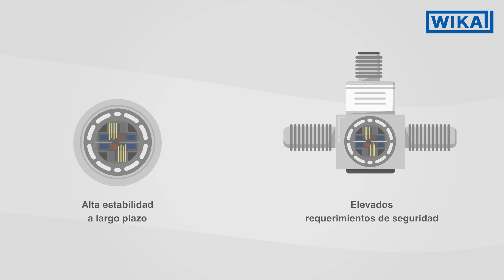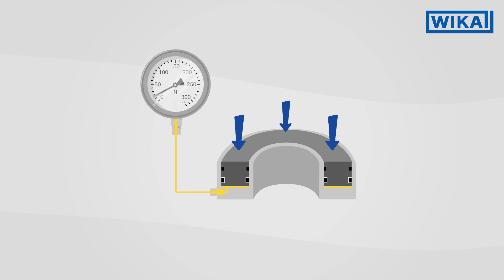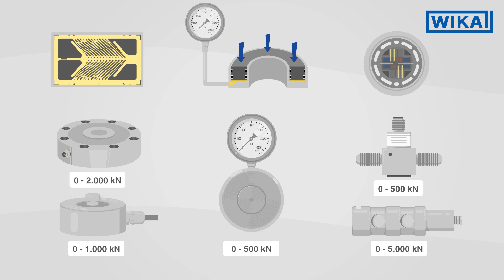Sensores de fuerza industriales | ¿Qué tecnologías de sensores existen para la medición de fuerzas?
¿En qué aplicaciones se mide la fuerza? ¿Por qué se mide la fuerza? ¿Qué instrumentos de medición se pueden utilizar para medir la fuerza? En nuestro blog y en este vídeo encontrará respuestas.
La fuerza se mide en numerosas aplicaciones como en la logística portuaria, las grúas, la ingeniería mecánica o la geotécnica para monitorizar procesos y para controlar el transporte de cargas. La medición de fuerza es especialmente importante para la protección de personas y máquinas, y también contribuye al aseguramiento de la calidad.

La fuerza puede ser medida utilizando diferentes tecnologías. Dependiendo de la aplicación, se utilizan sensores de película delgada, galgas extensométricas o transductores de fuerza hidráulicos.

Medición de fuerza con sensores de película delgada
Aquí, la fuerza actuante es medida por resistencias de película delgada, que reaccionan sensiblemente a la elongación. La soldadura atómica del sensor de película delgada con el cuerpo de deformación muestra una estabilidad a largo plazo particularmente alta. Para requerimientos especiales de seguridad, también pueden fabricarse transductores de fuerza redundantes con dos puentes de medición y un sensor de película delgada. La fuerza se mide por la variación de la resistencia eléctrica del sensor de película delgada. En cuanto se deforma el cuerpo de deformación, la resistencia eléctrica también se modifica. La resistencia eléctrica se convierte entonces por el sensor en una señal de salida estandarizada y puede ser procesada y registrada.

Medición de fuerza con galgas extensométricas
La galga extensométrica funciona según el principio del sensor de película delgada. Las galgas extensométricas pueden fijarse con precisión incluso en las superficies más pequeñas. Los transductores de fuerza con galgas extensométricas son expecialmente flexibles, ya que se pueden fabricar con diferentes materiales y en las más diversas geometrías.

Medición de fuerza con transductores de fuerza hidráulicos
El cuerpo de medición de un transductor de fuerza hidráulico contiene un líquido que transmite inmediatamente la fuerza actuante a una pantalla analógica o digital. Las características especiales de los transductores de fuerza hidráulicos son su longevidad, robustez y funcionamiento independiente sin energía auxiliar.

📖 En el blog de WIKA encontrará artículos interesantes sobre la medición de fuerzas

Los transductores de fuerza WIKA se basan en estas tres tecnologías de sensores y se destacan por su flexibilidad en función de la aplicación, el diseño o el rango de medición.

⬇️ Aquí puede descargar nuestro folleto “La medición de fuerza es una cuestión de confianza”

0:00 Introducción
0:06 Medición de fuerza: áreas de aplicación y usos
0:29 Tipos de sensores de fuerza
0:40 Sensor de película fina
1:16 Galgas extensométricas, funcionamiento de las galgas extensométricas
1:36 Transductor de fuerza hidráulico
1:53 Instrumentos de medición de fuerza: la amplia cartera de WIKA